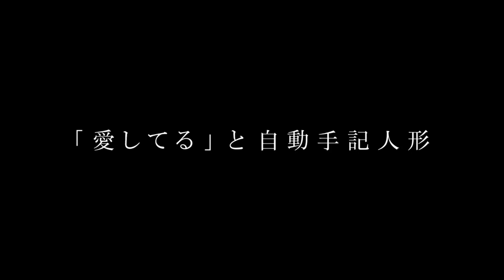I Watched Violet Evergarden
So, I finally watched "Violet Evergarden" and... well, here's what I have to say.